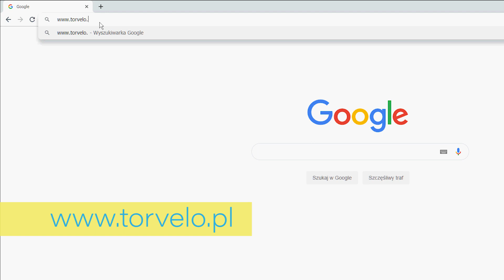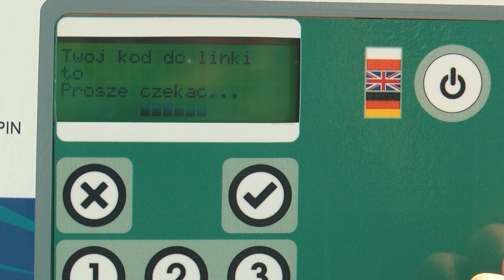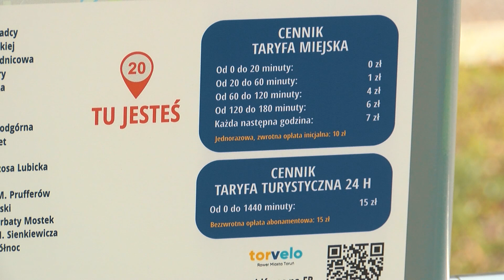Rower miejski w Toruniu Torvelo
40 stacji, 400 rowerów do wypożyczania przez całą dobę, siedem dni w tygodniu – Torvelo Rower Miasta Torunia oficjalnie wystartował.

 Od 1 sierpnia 2019 roku torunianie i turyści będą mogli korzystać z nowoczesnego systemu.